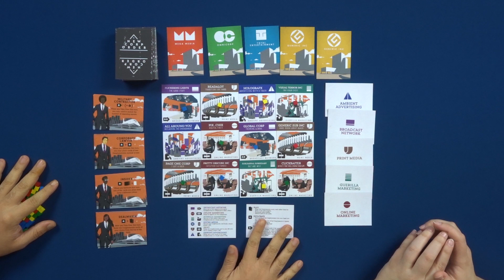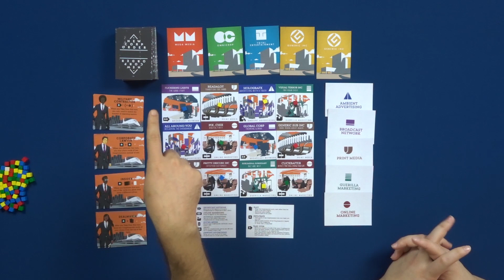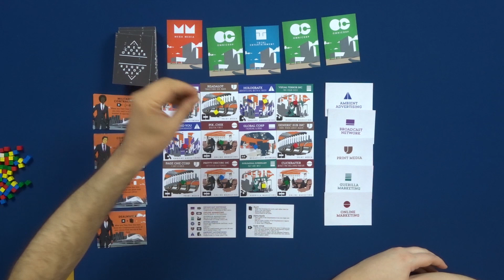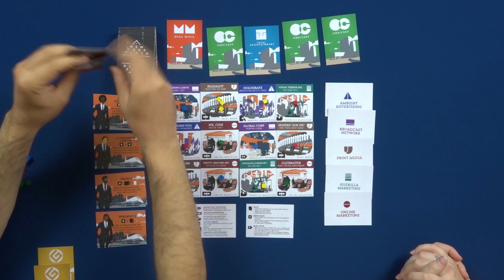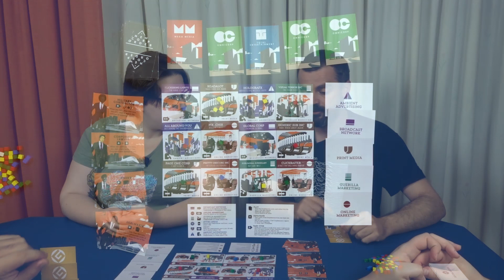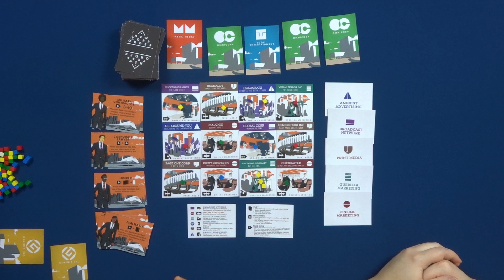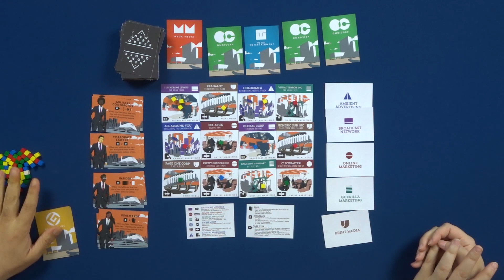New Corp Order | ¿Cómo se juega?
Bienvenidos a Meepletopia. Hoy tenemos la visita de Jordi de 2 tomatoes para presentarnos New Corp Order, un juego que podremos conseguir en Kickstarter.